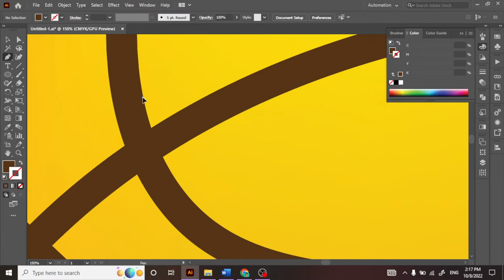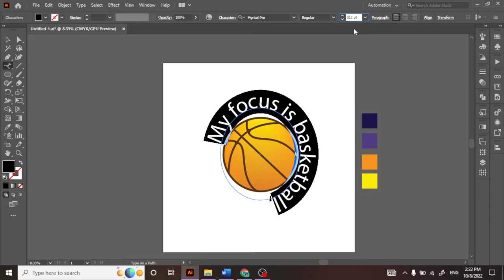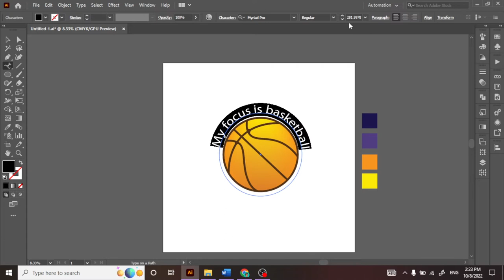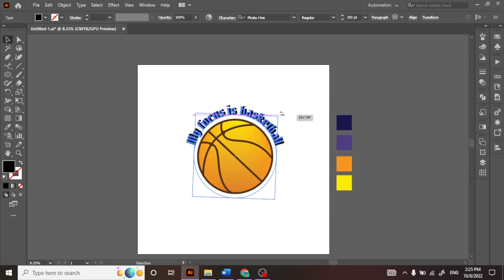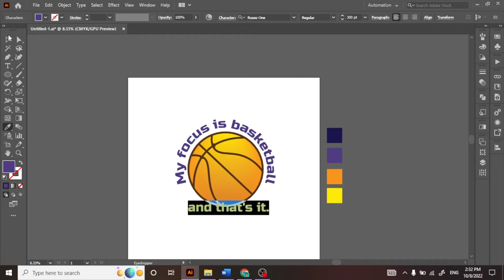how to design simple t-shirt design | basketball | merch for illustration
you can watch how to draw a simple t shirt design step by step. I used adobe illustrator software.